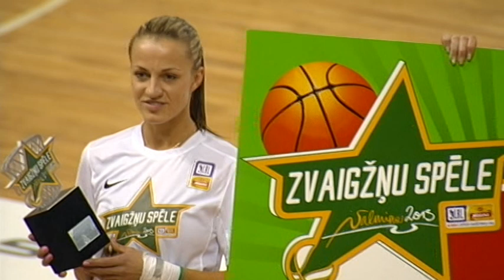Dārgais pārspēj Timmu, LU karsējmeiteņu triumfs... Zvaigžņu spēle 2013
23.februārī Vidzemes Olimpiskajā centrā Valmierā norisinājās Aldaris Latvijas Basketbola līgas Zvaigžņu spēle, kurā sacentās LBL un Leģionāru izlases, kā arī notika daudzi konkursi.
Piedāvājam sižetu Reiņa Ošinieka sižetu ar Zvaigžņu spēles 2013 labākajiem momentiem.
Video: Reinis Ošenieks, LTV